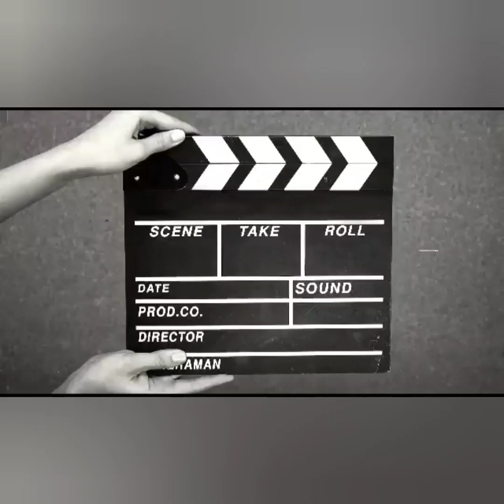Restaurant Style Tomato Soup | Creamy Tomato Soup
oil 2spoons
onion half Chopped
Tomato 3
carrot half Chopped
Salt half spoon
sugar 1spoon
Pepper half spoon crushed
Water 1cup
cream 2spoons